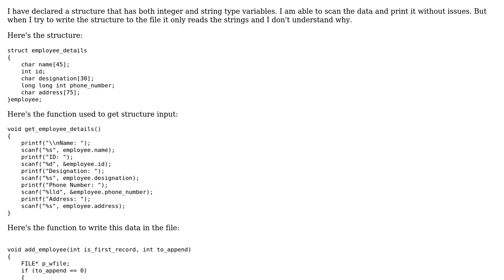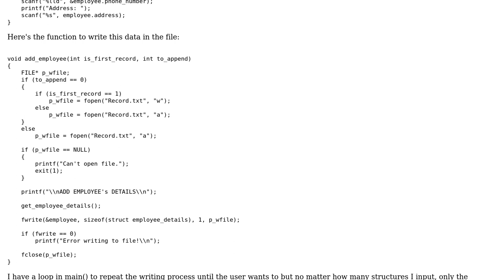Reading integer to a text file in C (integer is present in a structure)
With thanks & praise to God, and with thanks to the many people who have made this project possible! | Content (except music & images) licensed under CC BY-SA | Music | Images & others | With thanks to user Darshan K N user Chaitanya D Singh and the Stack Exchange Network Trademarks are property of their respective owners. You are responsible for your own actions.